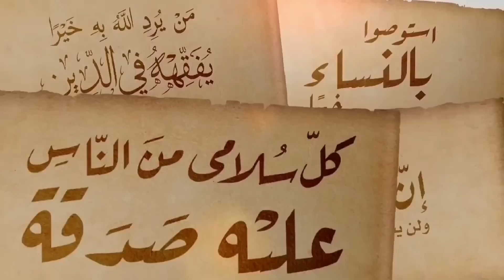17-Dars. Takroriy Dars (1-16) | Imom Buxoriy Hayotlaridan Marvaridu Marjonlar | Ustoz Abu Hanifa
Ushbu kanalda: Ustoz Abu Hanifah hafizahullohning darslari qo'yilib boriladi.
- Fikr, mulohaza va takliflaringiz bo'lsa, albatta biz bilan bog'lanib baham ko'ring

17-Dars. Takroriy dars (1-16) | Ustoz Abu Hanifa | Imom Buxoriy Hayotlaridan Marvaridu Marjonlar

00:00 57:15

⇆ㅤㅤ◁ㅤ❚❚ㅤ▷ㅤㅤ↻

00:00 Soz boshi
03:00 Imom Buxoriy ismlari
05:00 O‘tgan darslarni takrorlash
09:43 Har bir buyuk inson ortida Ona bor
12:00 G‘azo ahli
14:42 Musibatlarga beriladigan savoblar
16:35 Musibatlar gunohlarga kafforat
19:18 Zamonamizdagi Buxoriylarga xitob
20:12 Tarbiyada Xiyonat qilmang!
23:21 Onaning nasihati
25:30 Ilmni yozing!
26:49 Fotografik xotira
30:00 Olimlarning kunlik jadvali
33:45 Bag‘doddagi imtihon
35:11 Halol Sehr
38:38 Bunchalik Hifz qayerdan ?
40:26 Karomat Sohibi
42:00 Olimni mustaqil bo‘lishi
43:55 Mirobid (Ribotchi) Buxoriy
45:28 Mukammal Muhaddis
48:12 Sportsmen Buxoriy (Riyodoh)
50:25 Jome Sahih yozilishi nimada?
54:10 Imom Buxoriy Daho bo‘lganlar

- Bundan boshqa «QalbNuri» va «Ustoz Abu Hanifah» nomlari ostida sahifamizga oid material yoxud bayonotlar berib borayotgan sahifa va kanallar uchun «QalbNuri» tahririyati javobgar emas!